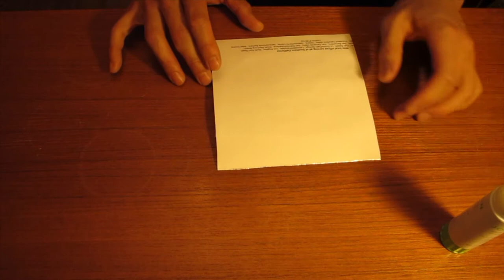aluminum foil pinwheel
Aluminum foil pinwheel short video